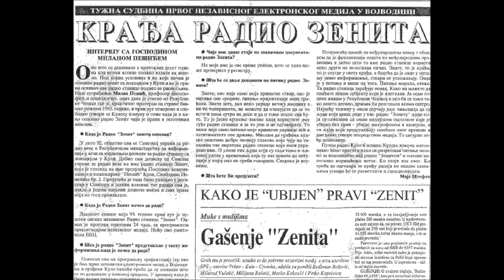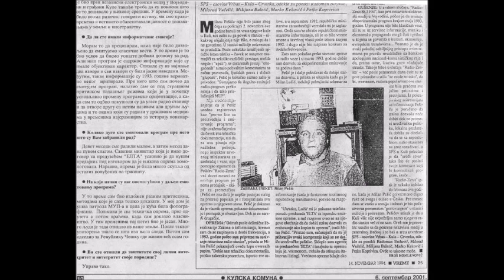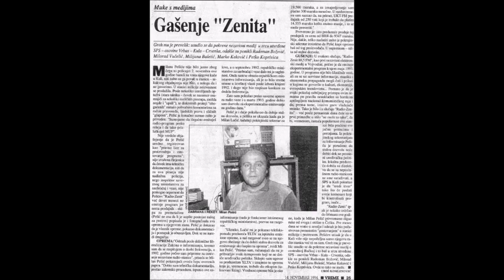Plašili su ga se Milošević, DS DOS i SNS (5)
Od početka redovnog emitovanja 27.Maja 1993, Radio Zenit-Kula je bio otvoren medij za sve lokalne kulturne dogadjaje. Radio je u živo pružao prostor organizatorima da sami iznesu najvažnije informacije . A emitovane su i reprtaže. Naročito sa Festivala Amaterskih Pozorišta Srbije. Ovakve programe nije pružao iz budžeta Opštine finansiran Radio Kula,...Naprotiv, širio je ratnu i nacionalističku indoktrinaciju,...